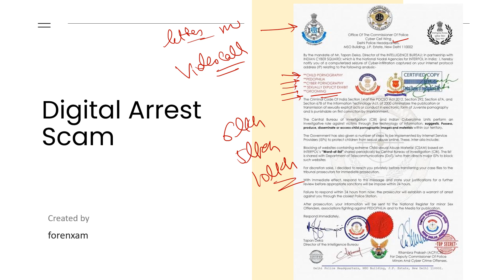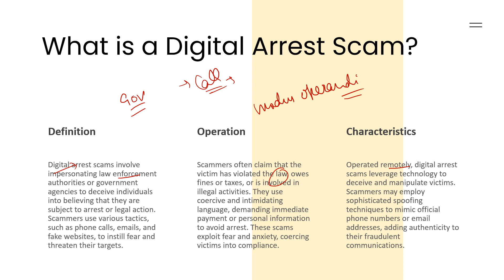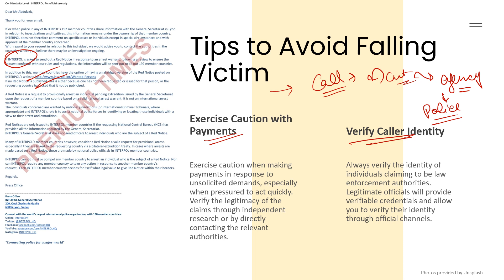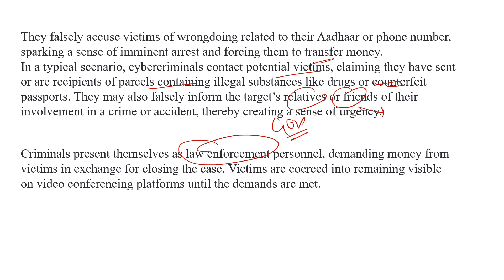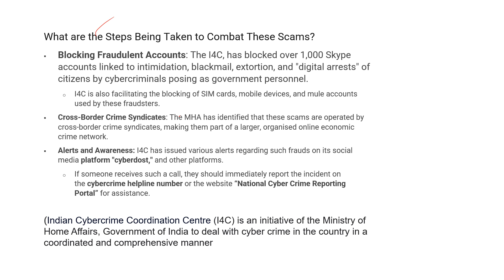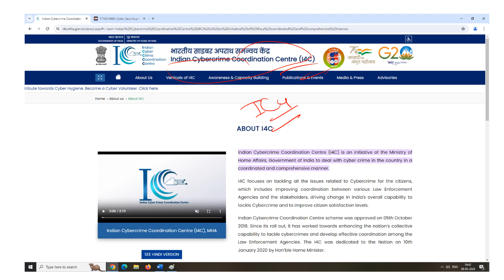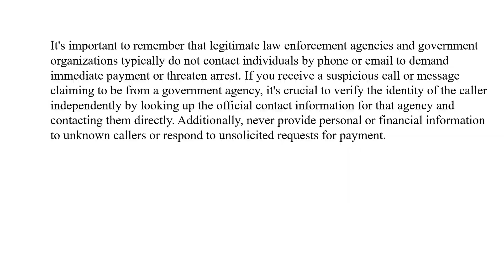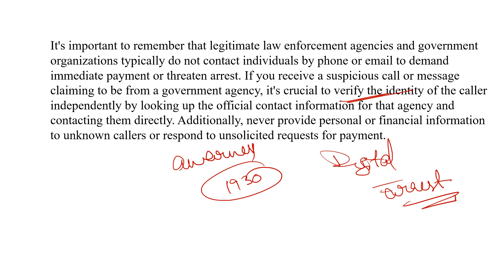digital arrest || forensic science ugc net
This video gives insights of how to prepare for NTANETforensicscience paper for forensic science students,